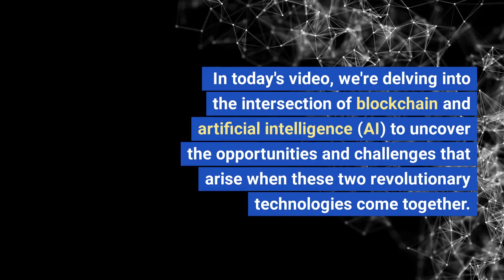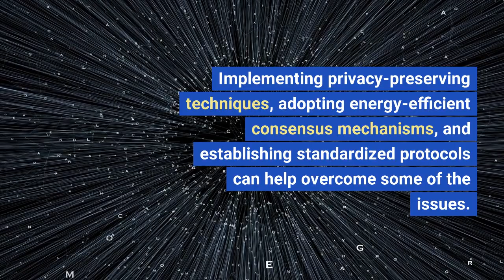#18 The Intersection of Blockchain and Artificial Intelligence: Opportunities and Challenges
Welcome to another episode of Beyond and Byte 3.0, where we explore the fascinating intersection of blockchain and artificial intelligence (AI).

In this video, we discuss the opportunities and challenges that emerge when these two groundbreaking technologies converge.
We'll examine the complexities of data privacy and security, energy consumption, interoperability and standardization, ethical concerns, and legal and regulatory compliance.

🤔 Questions to ponder:
How can we balance data privacy with the accessibility required for AI algorithms in a blockchain-based system?
What steps can be taken to address the energy consumption challenges associated with both blockchain and AI technologies?
How can various stakeholders, including policymakers, regulators, and the tech community, work together to address ethical and legal challenges?

📚 References:
Gatteschi, V., Lamberti, F., Demartini, C., Pranteda, C., & Santamaría, V. (2020). Blockchain and AI: A systematic review. International Journal of Information Management, 54, 102167.